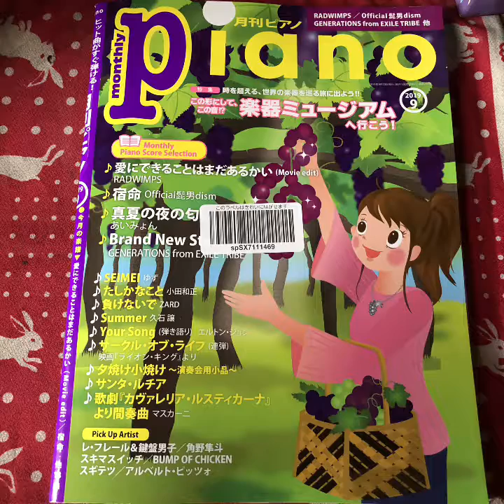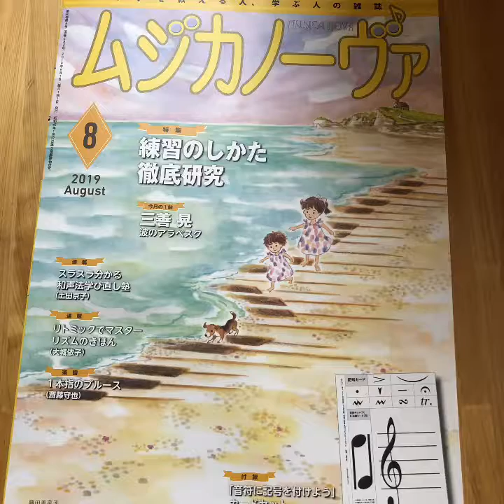荒れ果てた部踊室 ギロック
右手と左手の役割分担を理解して弾いてみる(^^♪